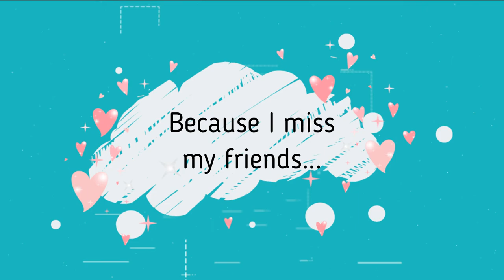We are F.R.I.E.N.D.S!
– Muhammad Ali
Just missing my friends...